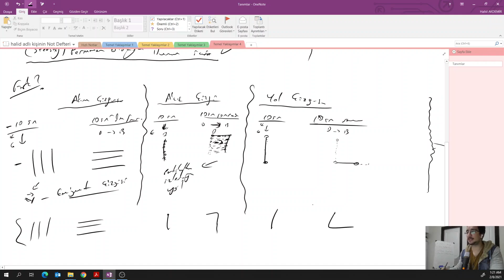Tanımlar | Akışkanlar Mekaniği Giriş Eğitimi